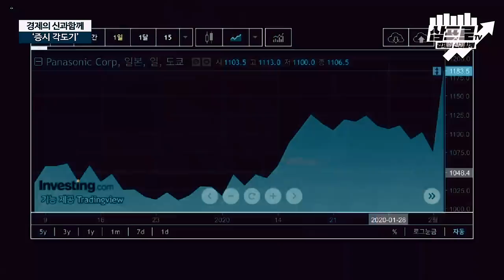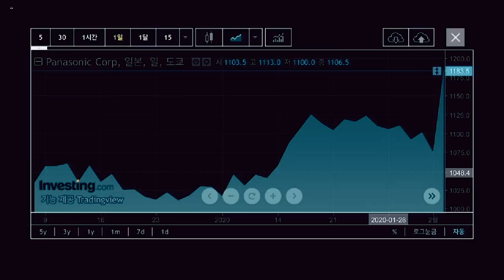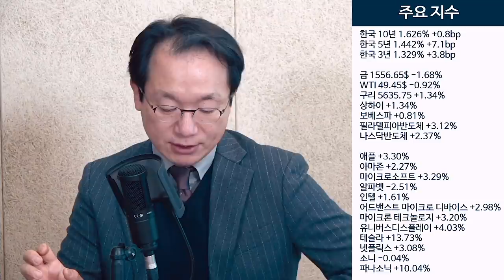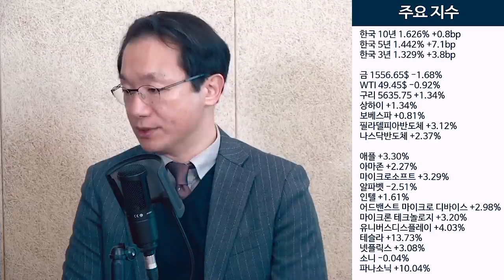[증시각도기] 테슬라 급등 배아파 하지말고, 다음스텝을 준비하라